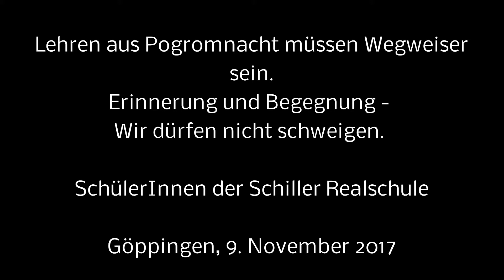Dieses Mal zeigte die Polizei in Göppingen Präsenz - SchülerInnen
Göppingen. In Göppingen wurde der Opfer der Pogromnacht gedacht. Mit Kerzen als Symbol für das „Licht der Hoffnung“ zogen am Donnerstagabend, 9. November 2017, BürgerInnen von der Friedenskirche zum Göppinger Synagogenplatz. Dort versammelten sich im Gedenken an die Opfer der NS-Pogromnacht vor 79 Jahren rund 100 Personen zu einer stillen Gedenkfeier. Die Polizei zeigte an der Wegstrecke zum Synagogenplatz erhöhte Präsenz. Im vergangenen Jahr hatten rechte Gruppierungen das Gedenken gestört.